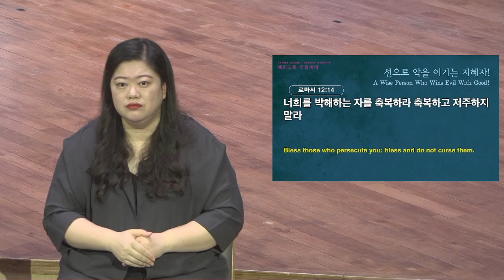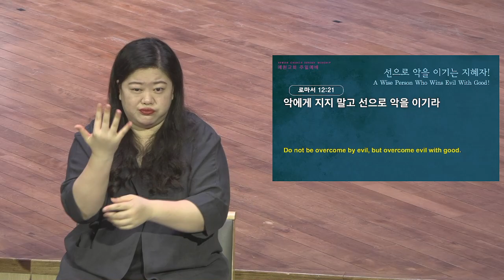[예원교회] 수어 2부 주일예배 - 선으로 악을 이기는 지혜자! - 정은주목사 - 2022.06.05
로마서 12:9-21
선으로 악을 이기는 지혜자!
정은주목사